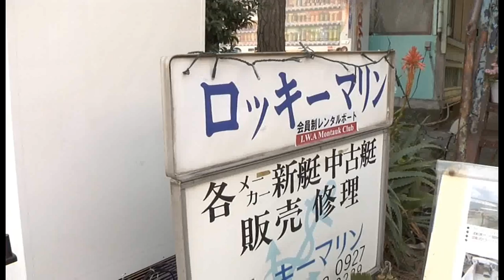ロッキーマリン 海釣り体験 by さがみnetＴＶ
相模湾西部　真鶴町岩港を拠点とするロッキーマリンのレポートです。
フィッシングボートを中心に、初めての方にも安心してお楽しみいただけるボートライフを提案しているお店。

レポーターの相羽ゆうみは、なんと海釣り初体験！

（ローッキーマリンWEB）